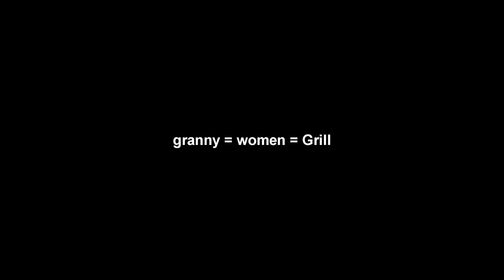GRANNY ENDING FT. NEHA DHUPIA AND ROADIES😱😱| granny the game | free android game | memes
last part of granny ??

youtube system fucked the original video and it got blocked worldwide 2 days ago and nothing much happened till now... i will still try to upload that video...sorry for late upload it because of that problem..i promise you next part will be uploaded tommorow

if you like this video please tell me by comment and like the video